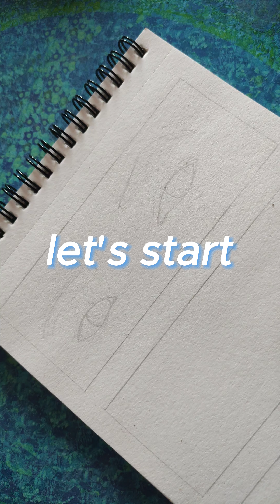How to Draw Hyper Realistic Eyes | Step by Step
Follow my simple, detailed steps to draw a realistic eye in pencil. My method is aimed to help even the most complete beginner draw something they once thought was impossible.